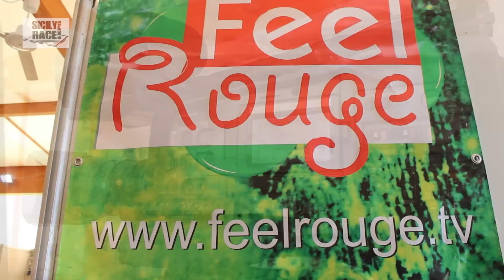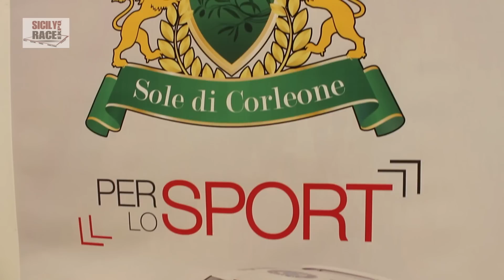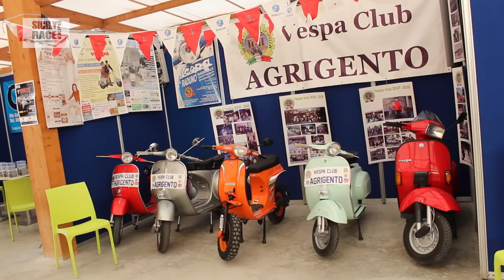Anteprima del 1° Sicily Expo Race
Le prime immagini dal 1° Sicily Expo Race © Una produzione di Peppe Natoli per - info 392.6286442